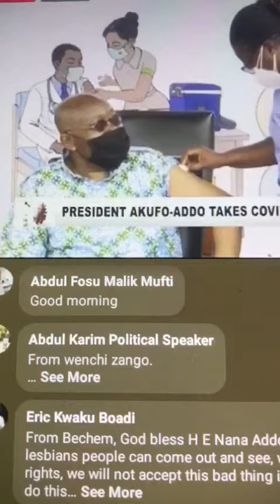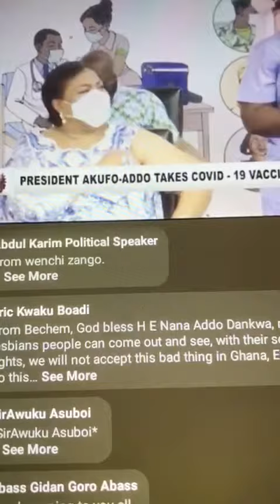gosh😐... President Akufo-Addo takes first COVID-19 injection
Covid-19 vaccine injection is due to be taking as a Ghanaian after the first gentleman of the land has first injected